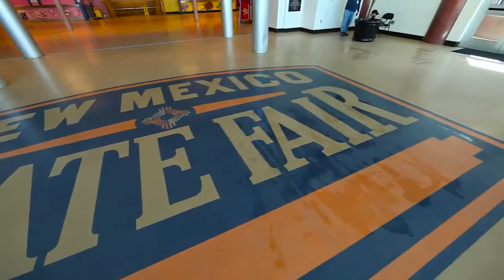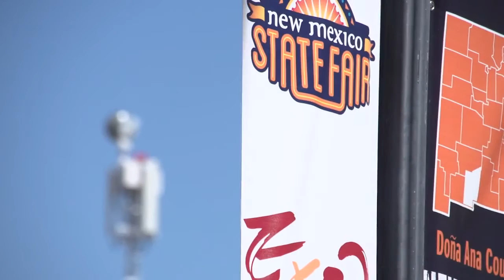General Dynamics 4G LTE Connects First Responders at New Mexico State Fair